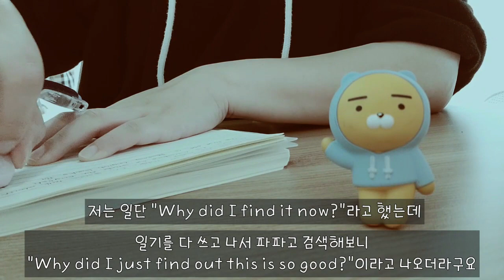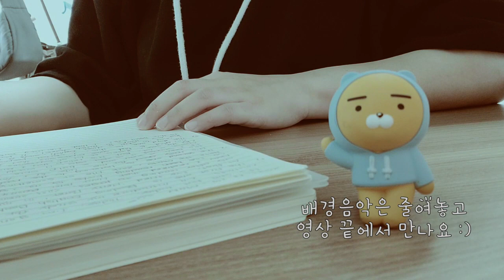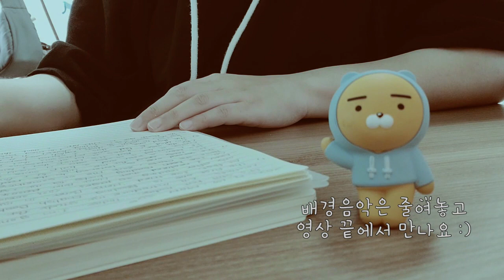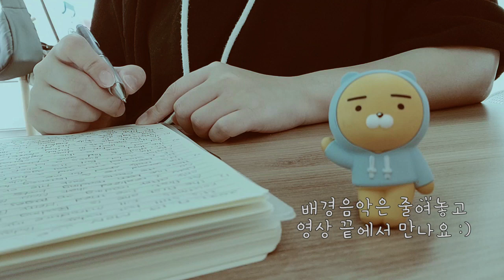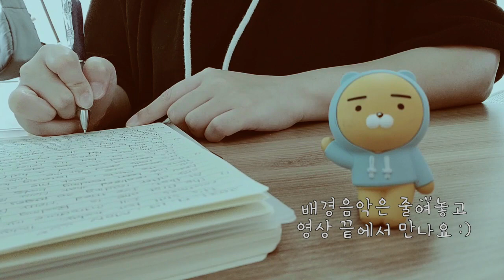[키워드 : 나의 영어 공부 방법들] 영어 일기 DAY 4 | 영어 글쓰기 루틴화 대작전 1일 1영어일기 실천하기 | English Journal with me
[영어 일기 쓰면서 궁금증으로 남은 표현]

1) 이걸 왜 이제서야 알게 되었을까?
2) 이제라도 알아서 다행이다